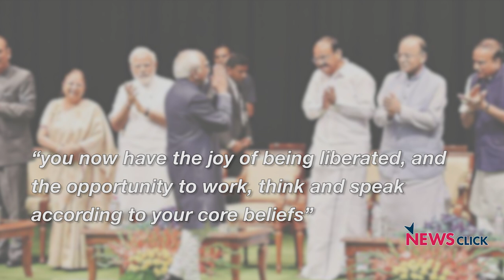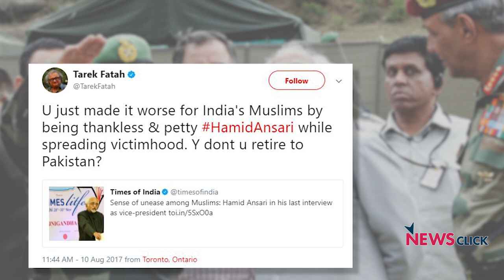On His Muslim Comment, Ex-Vice President Hamid Ansari Slammed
Ex-Vice President Ansari on Sunday said a feeling of unease and insecurity is creeping in among Muslims in India for which the outgoing VP was criticised.